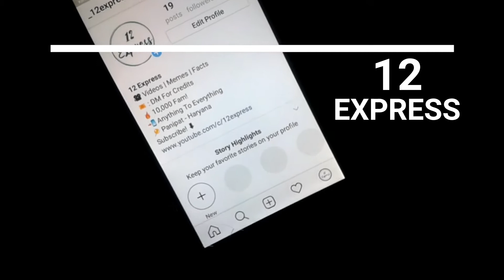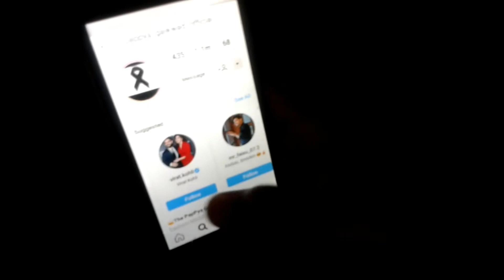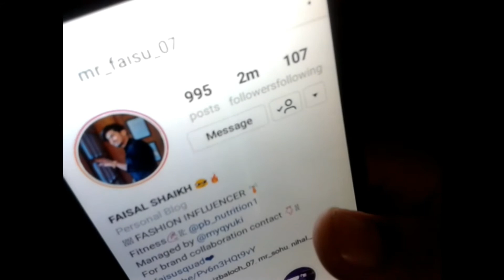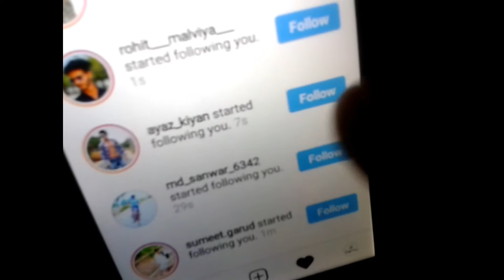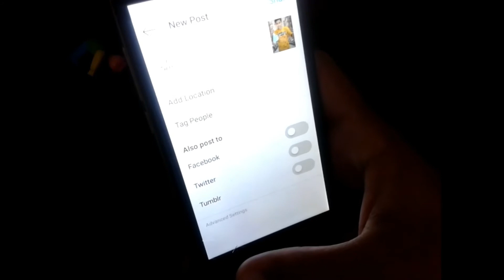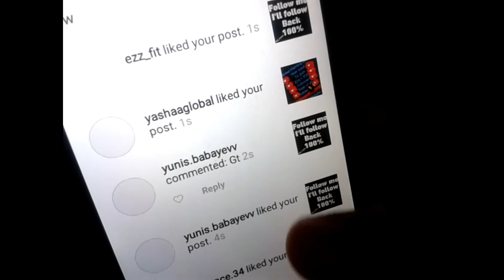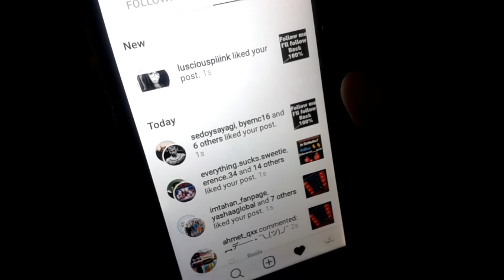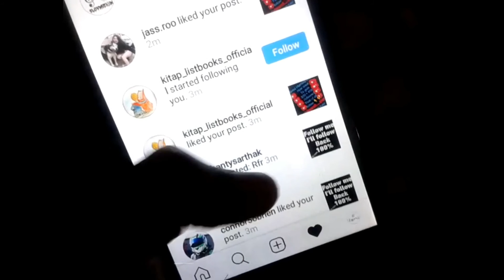How to increase followers on Instagram || how to increase real followers on Instagram || 12 Express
how to increase instagram followers 2019,how to increase followers on instagram,get more instagram followers,

Follow4Follow Hashtags -

Trending Hashtags -